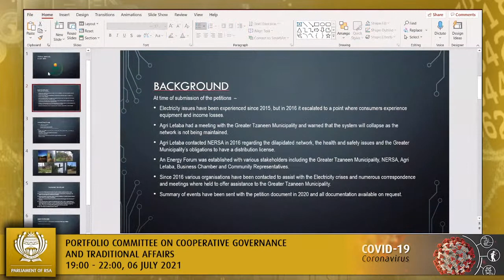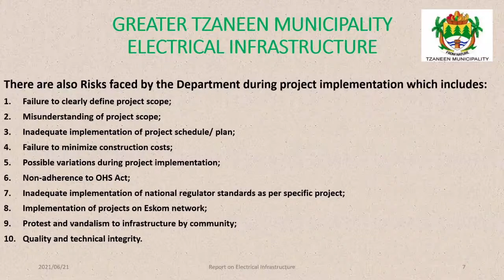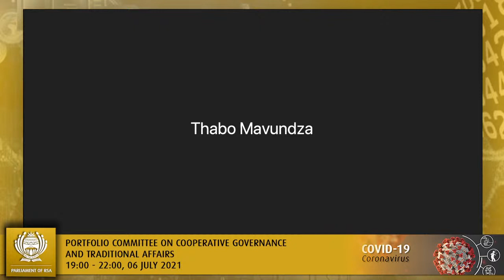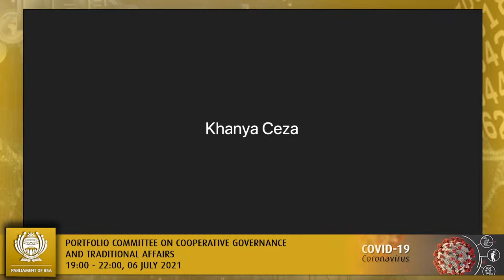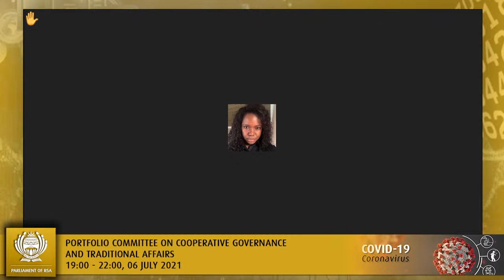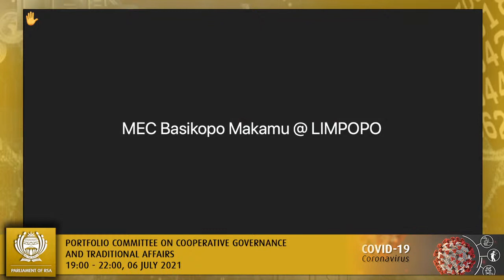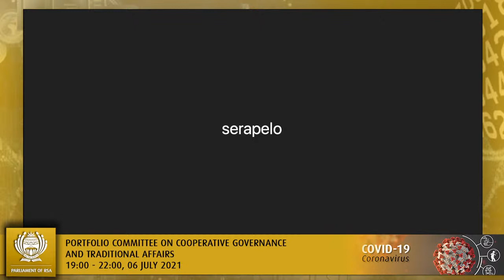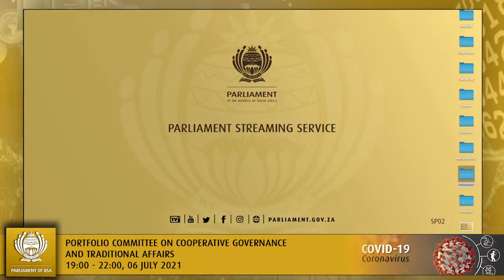Portfolio Committee on Cooperative Governance and Traditional Affairs, 06 July 2021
(National Assembly), [Petition received from the shack dwellers in Khayelitsha, Sub-council Ward 10, calling on the Assembly to investigate service delivery, better clean living conditions, access to water, toilets and better shelter in their area], Virtual Meeting Platform, 19:00-22:00